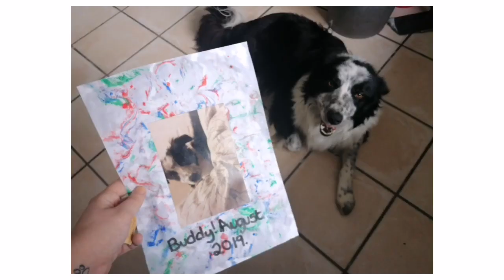Marble painting!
a particular favourite here in Ray of Sunshine! why not try it at home!